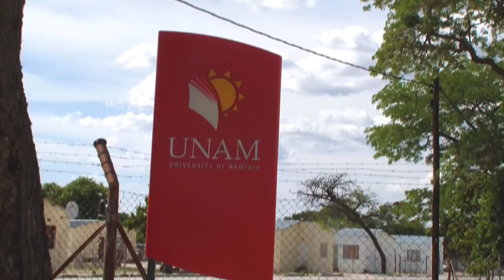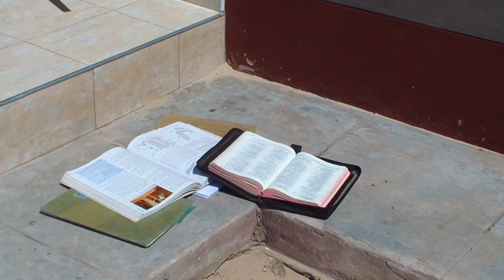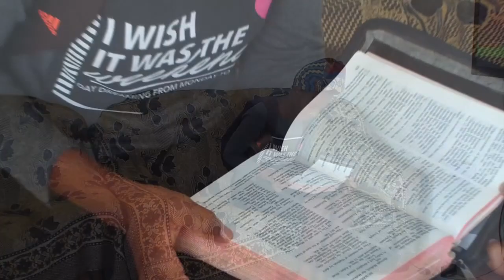ITANDI SHUNA MONIMA- ELIA N. VILHO, 2018 (OFFICIAL)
This song is dedicated to Christians who are passing through hardships or tribulations and they are at the edge of giving up their faith. No matter how hard unbearable the situation seems to get, NEVER give up your Faith, salvation is far essential than any life hiccups!

God bless you as you enjoy this gospel music!

(Omumwatate-wokOndobe)